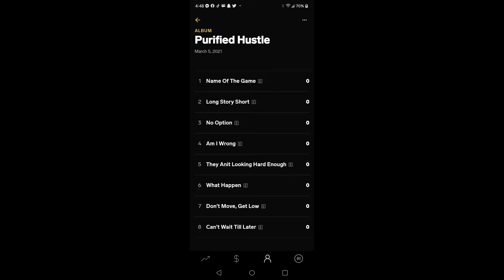The DJ Booth crashed but P.T.G.MG didnt!!!!!!!! RAW FOOTAGE DALLAS,TX.!!!!!!!!!!!!!!